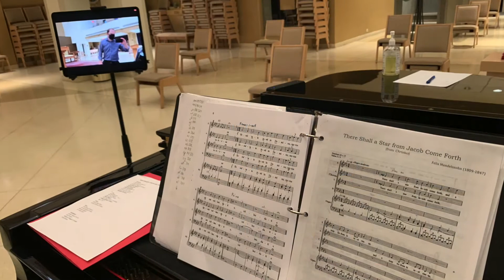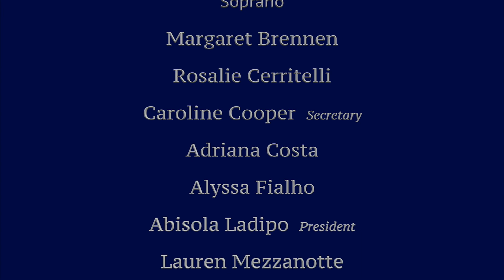Saint Joseph's University Singers - 2020 Winter Concert